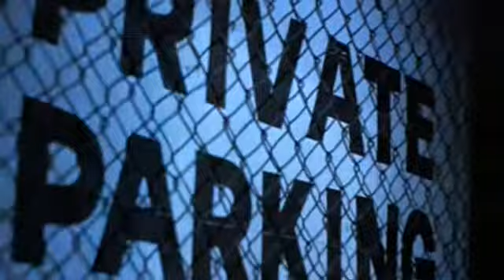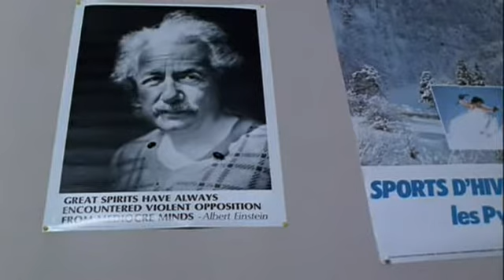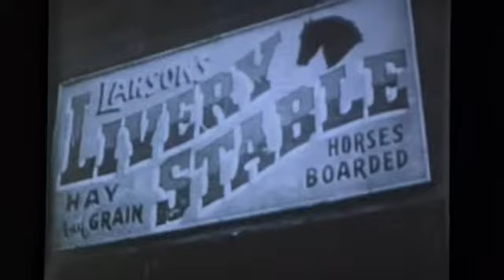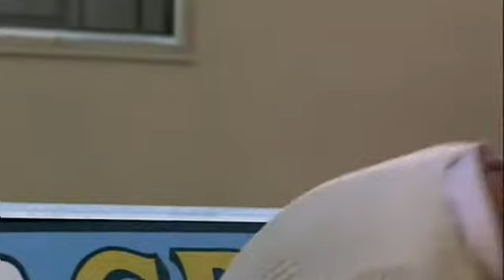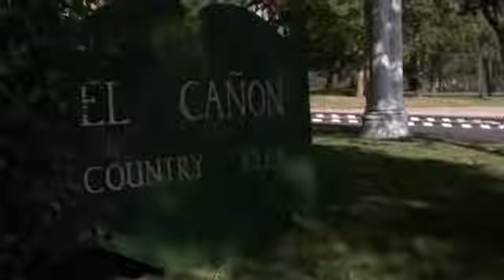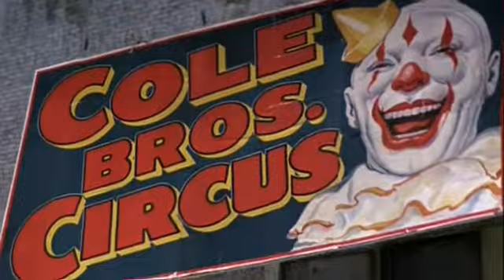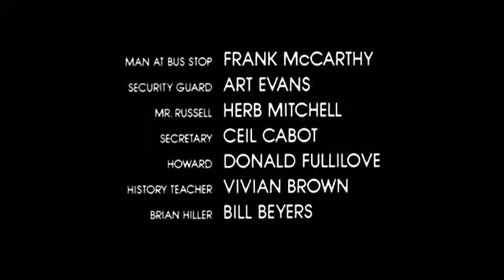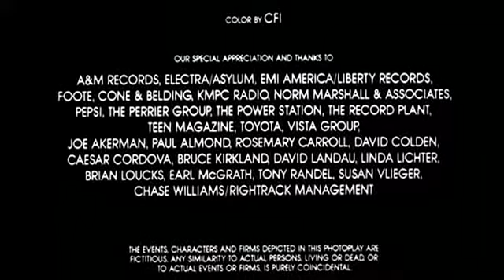Tuff Turf (1985)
At the start of his senior year in high school, Morgan's father has lost his company, so the family moves from Connecticut, where they've been in the yacht club, to an apartment in the San Fernando Valley. Morgan has grown up in the shadow of his high-achieving older brother, and he seems to have a knack for getting into trouble. He also has a stubborn streak, so when he finds himself attracted to Frankie, the girlfriend of the leader of a local gang of youthful thugs, he can't stop himself from pushing her for a relationship. The thug thinks of Frankie as his property and sees the cool, urbane Morgan as dead meat. Is this a struggle to the death?